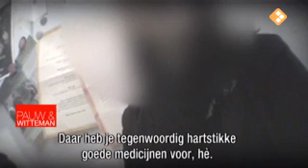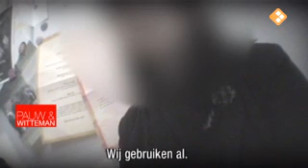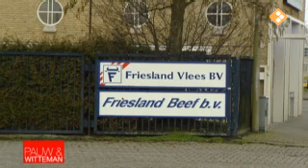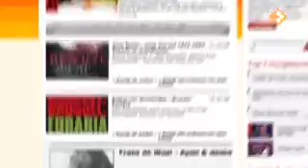Antoinette Hertsenberg (pauw & witteman - 6 mei 2008)